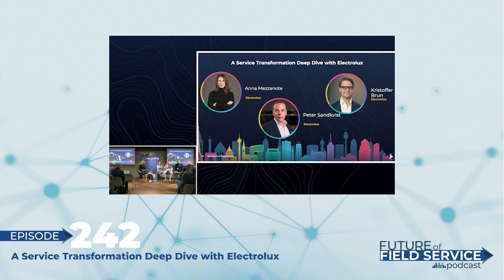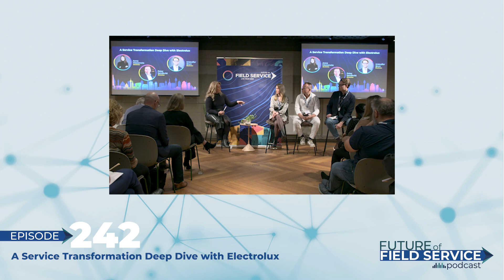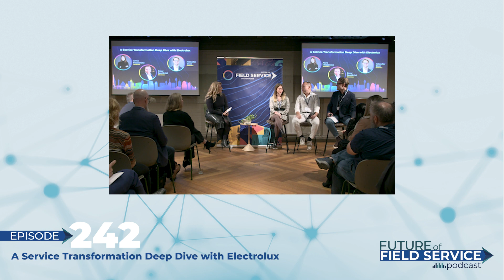A Service Transformation Deep Dive with Electrolux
In a session from the Future of Field Service Live Tour event in Stockholm, Sarah talks with Kristoffer Brun, Services & Repair Transformation Manager; Anna Mezzanotte, Service Operations Product Domain Expert; and Peter Sandkvist, Transformation Manager, Electrolux for an inside look at lessons learned and wins celebrated from its current global service transformation.